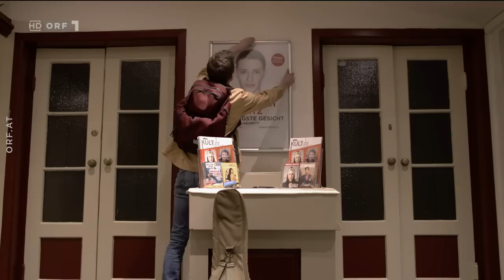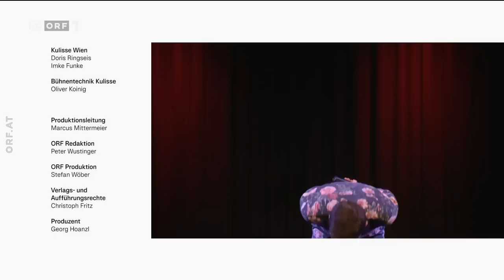Christoph Fritz - Das Jüngste Gesicht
Christoph Fritz ist ein österreichischer Kabarettist. "Das Jüngste Gesicht" ist sein 1. Programm.